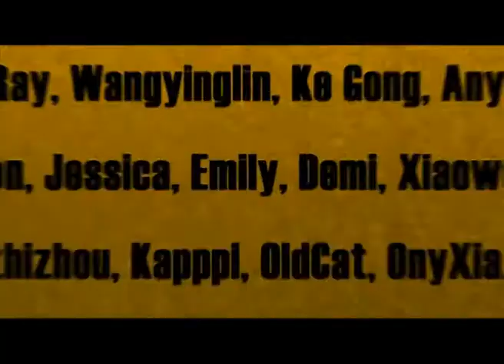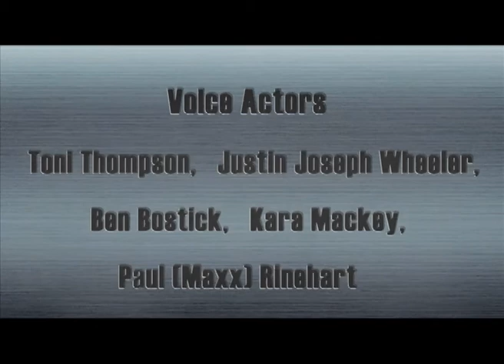Cartoon | Kung Fu Masters of the Zodiac -12 Zodiac Way-English-184 | Cloud Hand's Favorite Sport